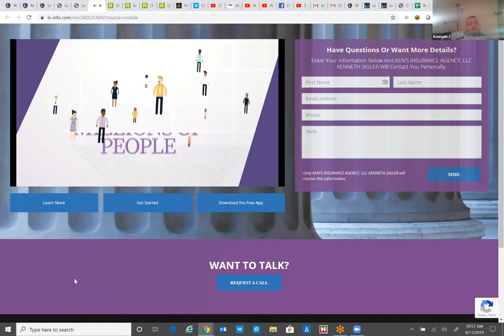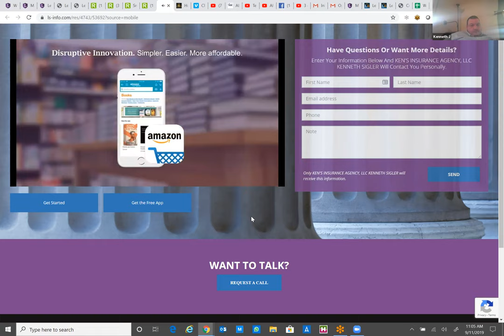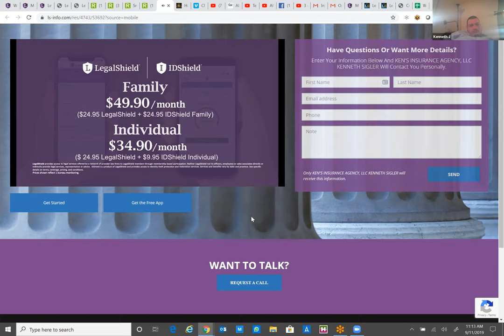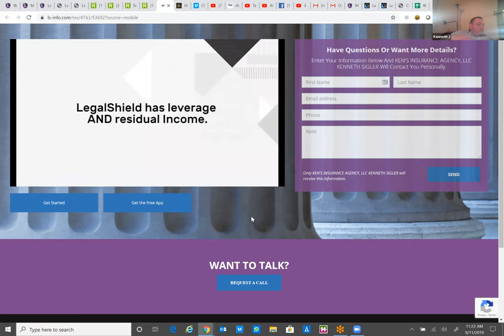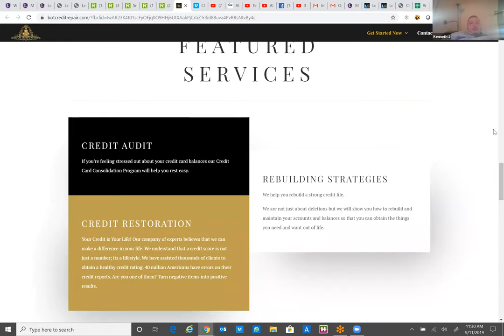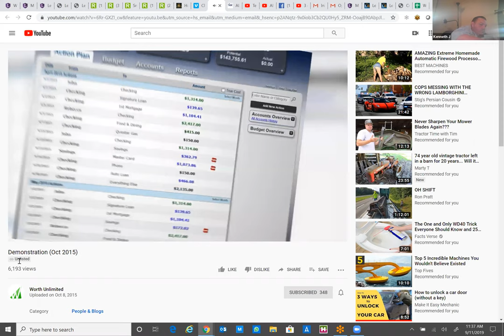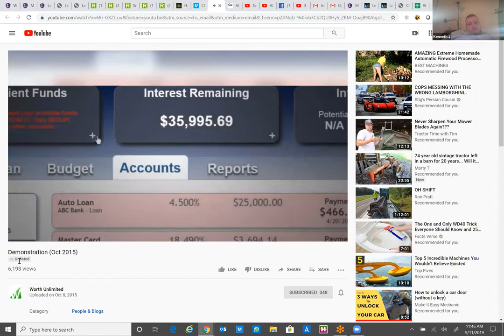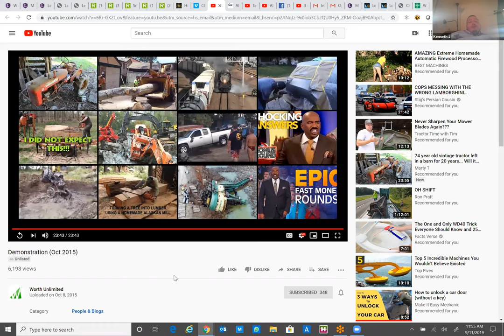Auto and Homeowners 9 8 2019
Hi Everyone, tonight we are having our monthly Auto and Homeowners Webinar. This event is hosted by Ken Sigler and Ken's Insurance Agency. We are recording it and will be posting it on social media. Remember if you want to ask questions or sign up give us a call and we will be glad to help you with these policies and all your insurance Needs. Our number is 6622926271. You can also get more information by going to our website at